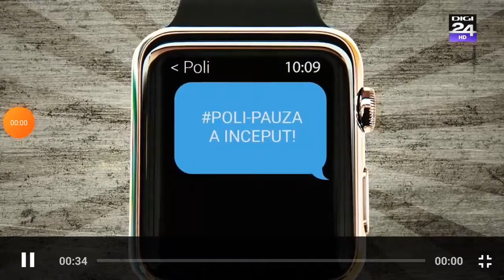Reclama POLI Fa ti Pauza Adevarata cu Poli , Septembrie 2020 , 90% Carne De Pui